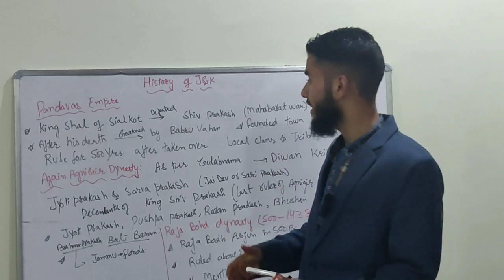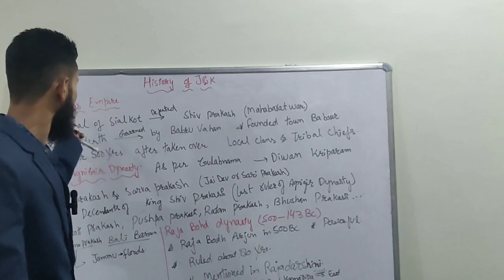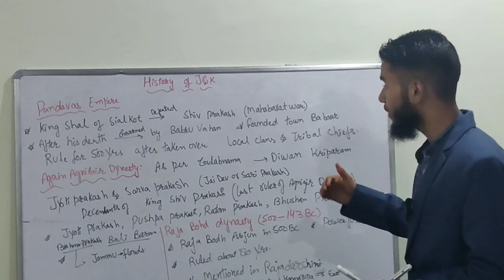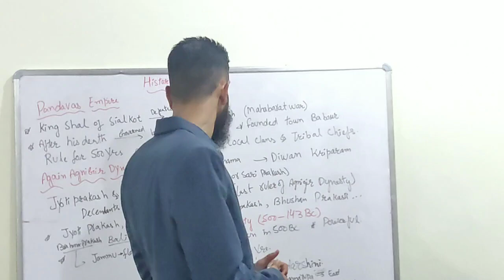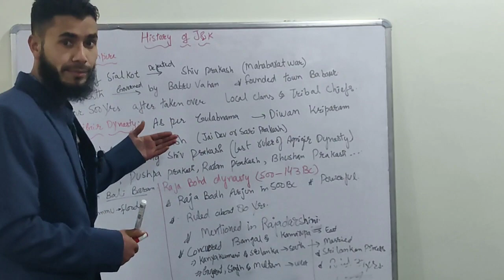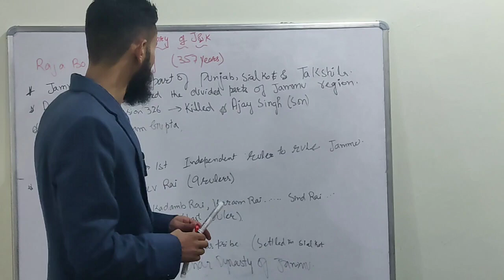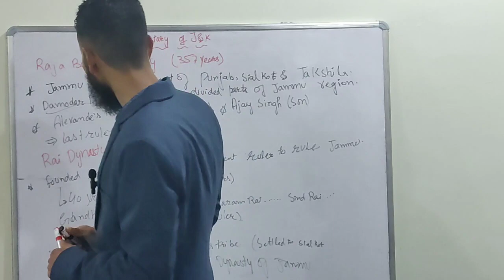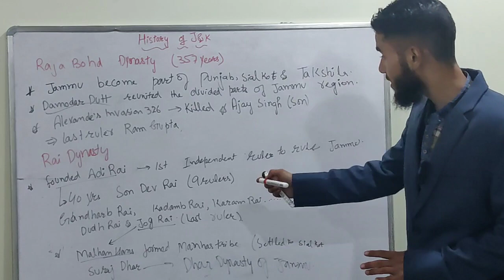History of Jammu and Kashmir||JKSSB Exams study :Lec 10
General knowledge about Jammu and Kashmir||Lec10|| Pandavs Empire Again Agnigir Dynasty, Raha Bohd Dynasty and Rai Dynasty|| JKSSB JKPSC etc🥰

If you have any doubt related to same, you can ask in the comment section😊